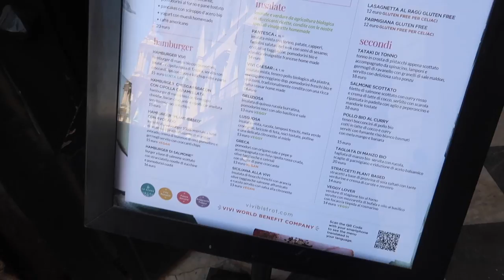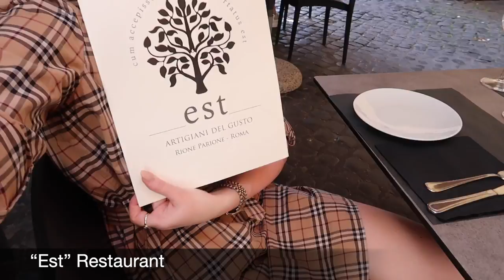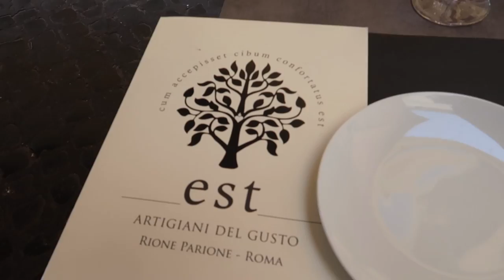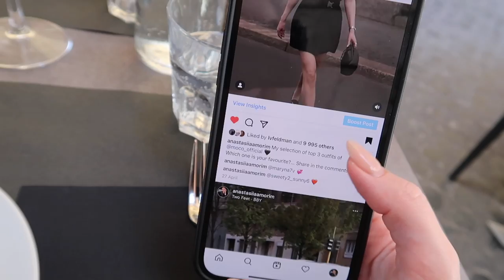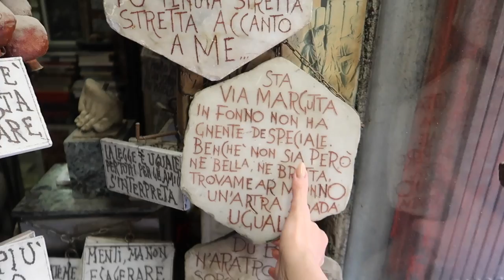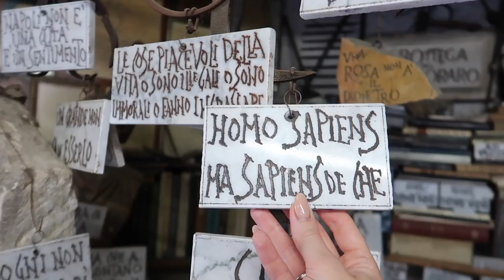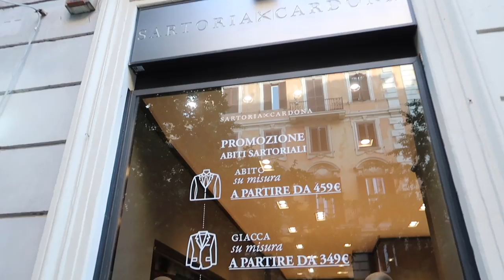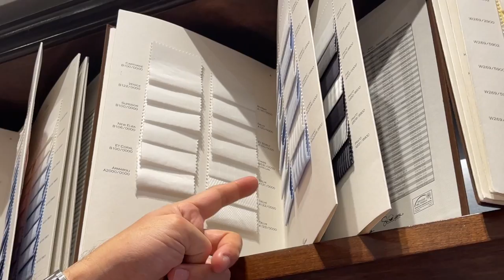The Beauty of Rome, Best Restaurant and Mens' Shopping | Anastasiia Amorim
Hi guys!

In this vlog I'm going to show you where to do Mens' Shopping in Rome.

I've noticed there's not enough information about it on internet. As you know, I've lived with my husband in Rome for more than 3 years and my husband likes to dress up both in suits to look pristine working at the Ministry of Foreign Affairs and to look stylish & cool to go out with me.

In this vlog I'll show where you can get these type of outfits once you travel to Rome.

Have a nice shopping!

Anastasiia Amorim